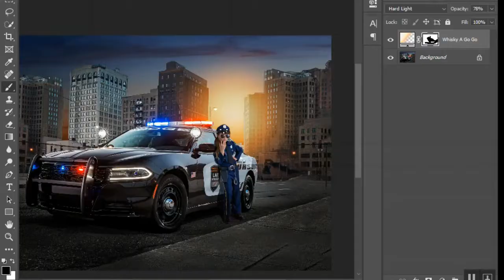How to Create a Christmas Tassel Necklace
to view other Arts, Crafts and Jewelry Making Tutorials!